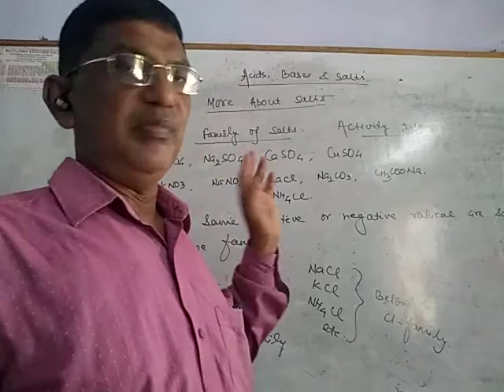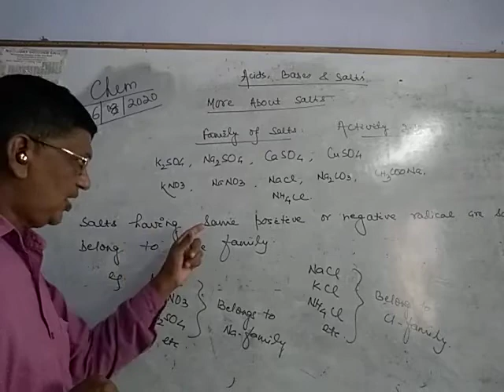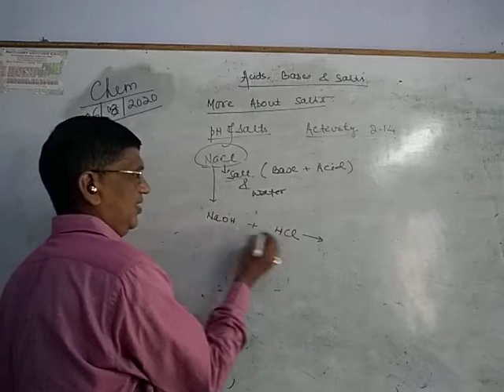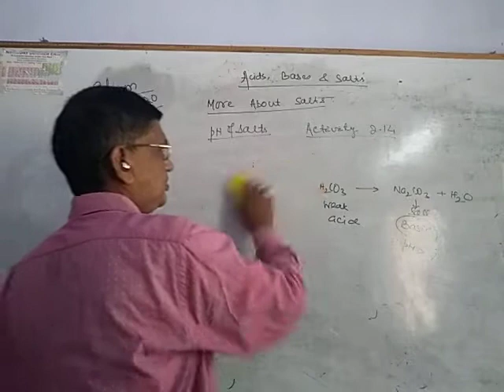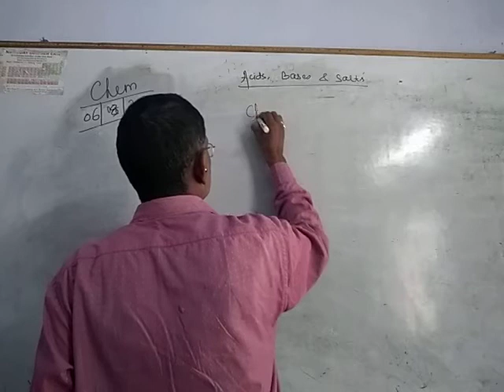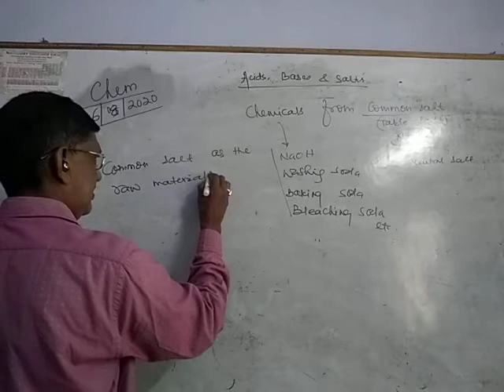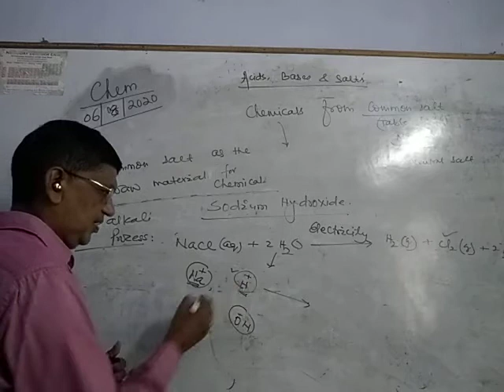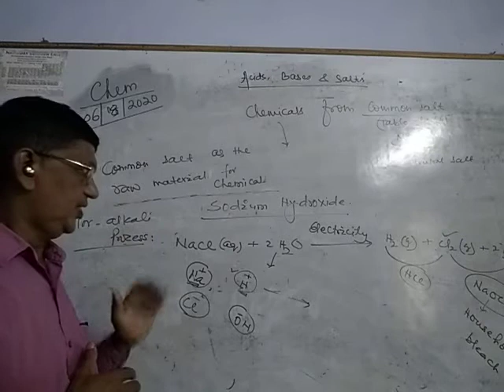More about salts - X